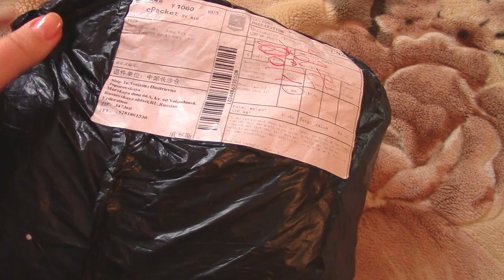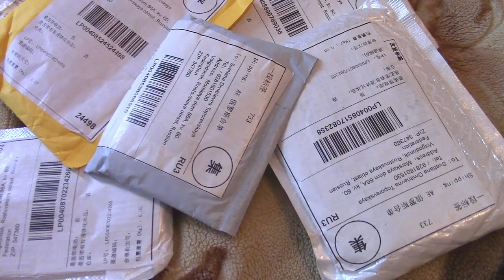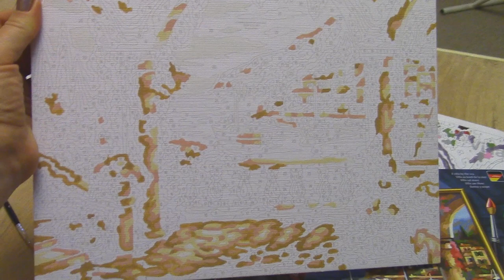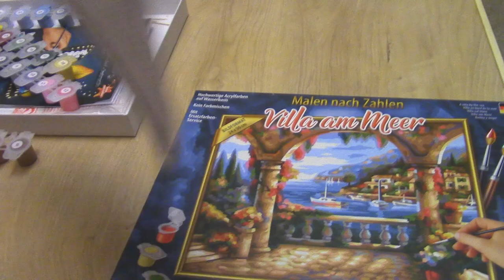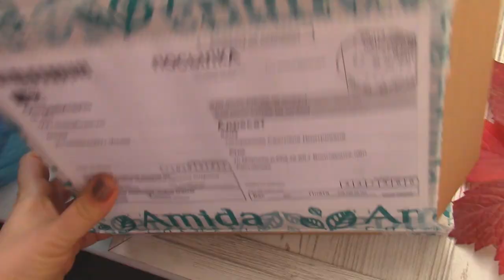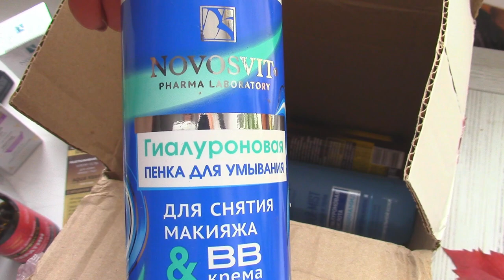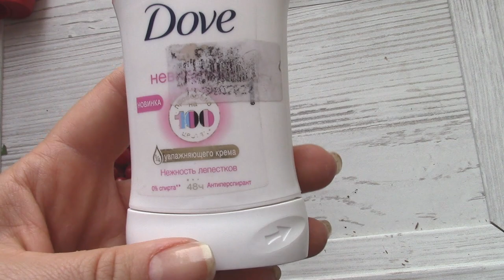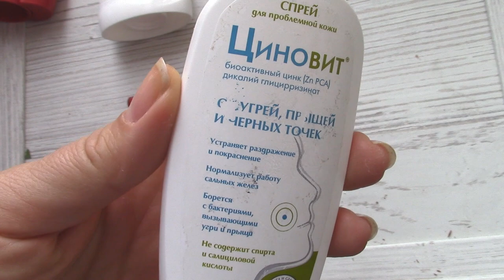VLOG/на стрижку/заказы с Али/пятничный вечер/посылки/новое увлечение/пробую батат/пустышки))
Всем приветик)))представляю вашему внимания свой очередной влог 🤗

Ивановский текстиль и трикотаж по низким ценам на сайте grandstock.ru